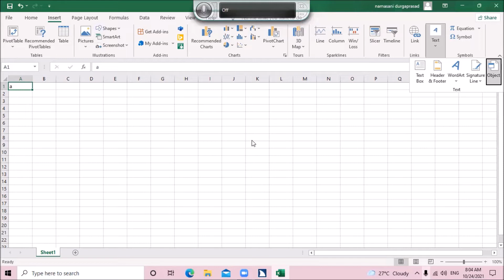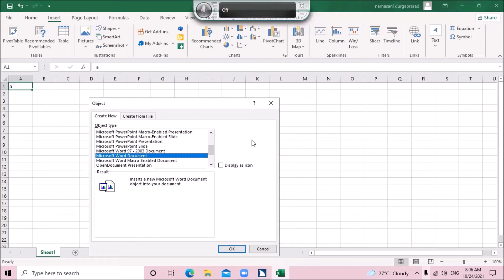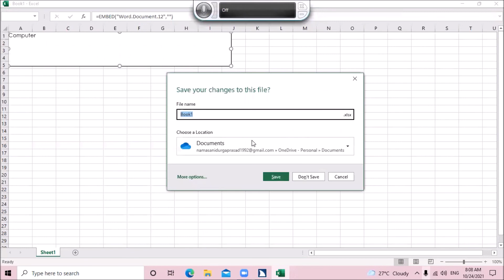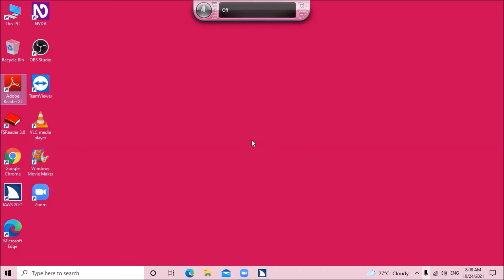How to use object in MS excel for visually impaired and others